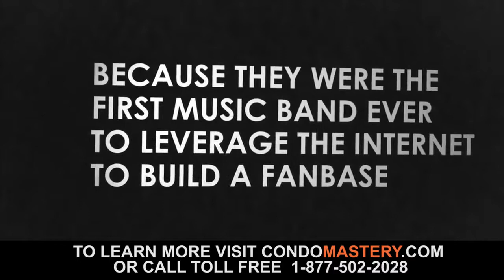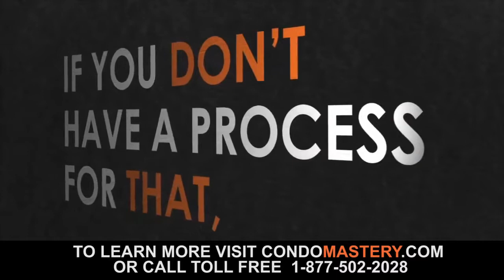Condo Sales and Marketing Strategies that will Boost Your Condo Sales by 47%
N5R - Top Real Estate Developer Agency

In this video, the #1 Real Estate Consultant, Roman Bodnarchuk shares the most effective strategies to help you sell faster your real estate using the most powerful Condo Sales and Marketing Technology.
Based on 20 years of experience, 15 countries, 5 continent and 10 thousand homes, Roman Bodnarchuk shares his marketing tips that will help you increase your real estate sales.